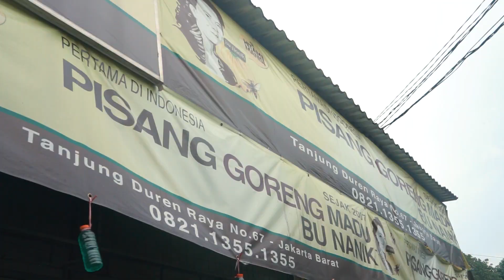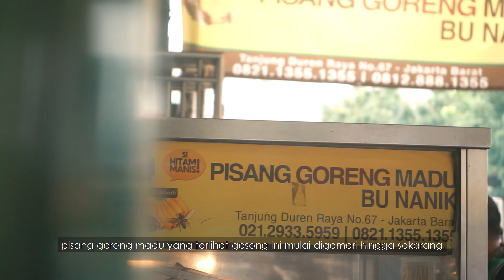Mau Beli Pisang Goreng Madu Bu Nanik ini Gila Harus Antri Panjang Dulu!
Hai guys, masih pada semangat DiRumahAja kan? Gimana puasanya udah ada yang bolong belum? Nah Dapur Mini kali ini mau share ke kalian kuliner terkenal di Jakarta. Ini dia Pisang Goreng Madu Bu Nanik, Bagi kalian yang di Jakarta pasti udah pada tau ya. Selama pandemi ini jangan sedih kalian masih bisa pesen online cocok untuk buka puasa. Tonton ya guys^^

Pisang Goreng Madu Bu Nanik
Jl. Tanjung Duren Raya No.67, RT.2/RW.5, Tj. Duren Utara, Kec. Grogol petamburan, Kota Jakarta Barat, Daerah Khusus Ibukota Jakarta 11470